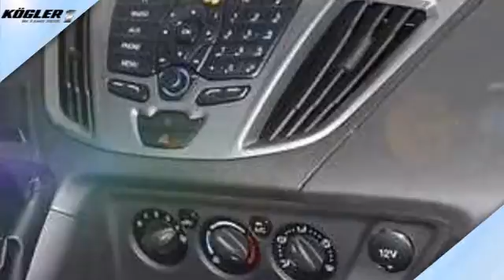Ford Transit Custom Transit Custom Kombi 300 L1H1 Trend/PDC -Klima v